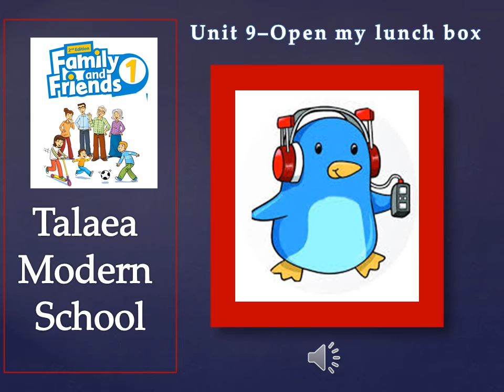FF 1 Listening u 9 song